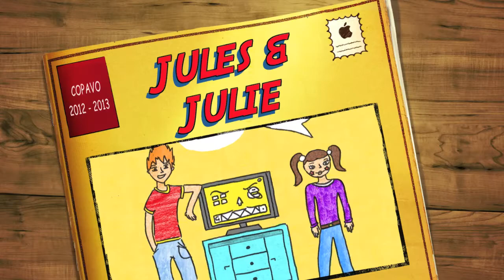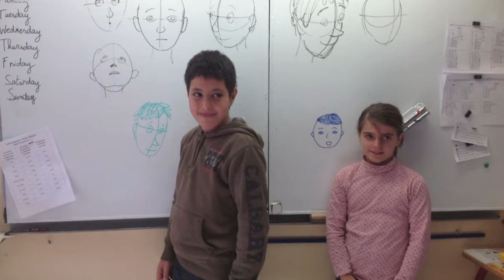Jules & Julie Film 2014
Réalisation d'une bande dessinée par les élèves de Vaison-la-Romaine, Sablet, Crestet, Brantes et Puyméras.